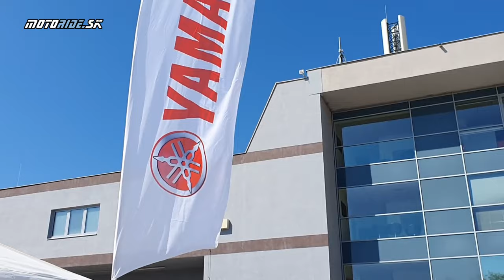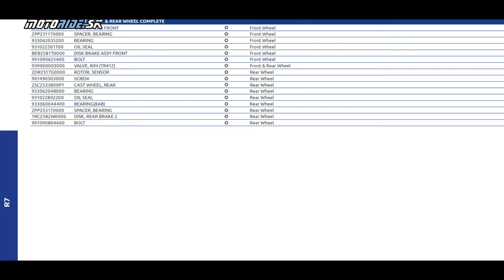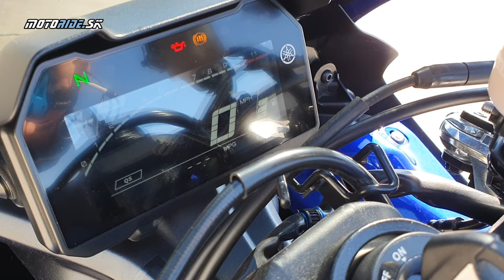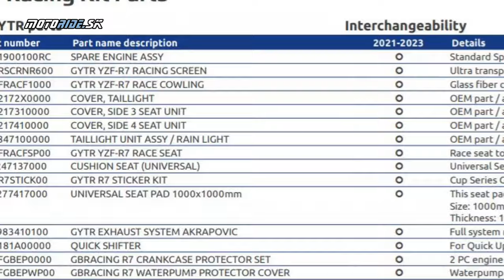Yamaha R7 (2023) s GYTR komponentami na Slovakia ringu - motoride.sk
Minulý rok sme R7 vyskúšali na bežných cestách, teraz sme sa s ňou konečne dostali aj na Slovakia ring. A to s kúskom, ktorý bol naložený niekoľkými fabrickými GYTR komponentami; okrem tých estetických boli aj funkčné, konkrétne predné pružiny a zadný centrál Öhlins.

Výber komponentov GYTR je pre R7 dosť široký, a dovoľuje dostať tento stroj takpovediac do čisto okruhovej podoby. Pre okruhového zelenáča, ktorý sa s rejsovým svetom iba zoznamuje a potrebuje z hlavy vymazať všetky zvyk z premávky, je to priam zhmotnená dokonalosť. Jediná škoda je, že žiaden ponúkaný quickshifter nie je obojsmerný.

Hudba: Elevators Need Rock Too - Spence, You Can't Fail - Density & Time